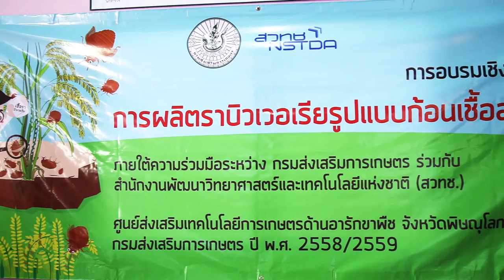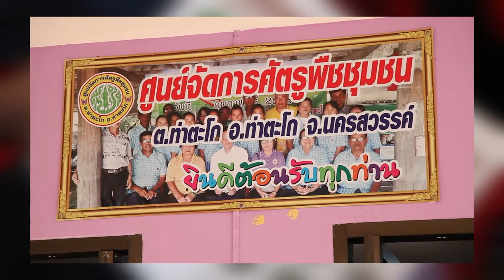พลังวิทย์ คิดเพื่อคนไทย ตอน พืชเกษตรปลอดภัยด้วยการใช้ราบิวเวอเรีย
รายการพลังวิทย์ คิดเพื่อคนไทย โดย สวทช. ครั้งนี้เสนอตอน พืชเกษตรปลอดภัยด้วยการใช้ราบิวเวอเรีย